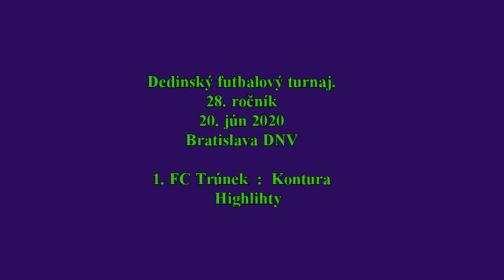1. FC Trúnek : Kontura 4 : 0 Dedinský turnaj 2020 Highlighty